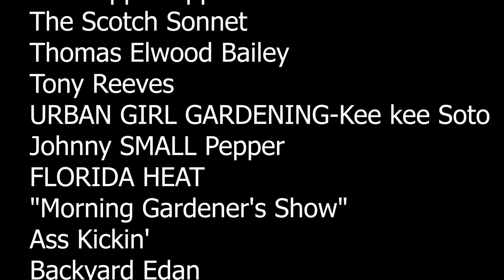Mad Dog 357 Pure Ghost my Review